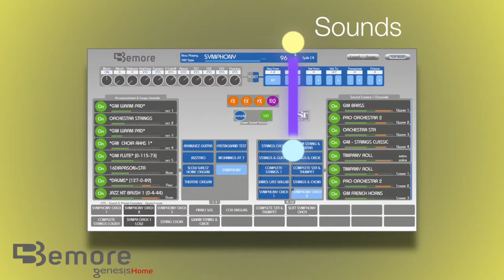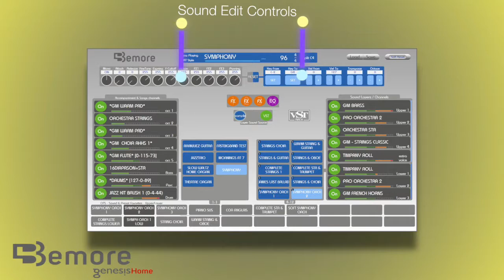Bemore Genesis A Guided Tour of the controls & Screen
A quick guide through the layout of both the controls & the impressive 15" HD display of the Bemore Genesis Home